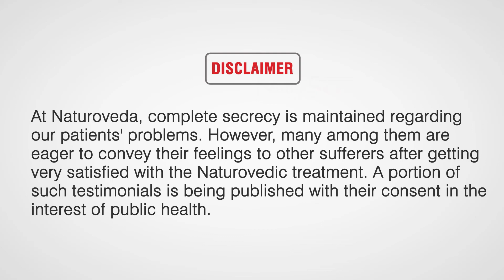Best Low Back treatment at Naturoveda